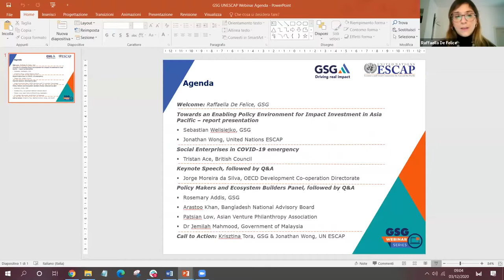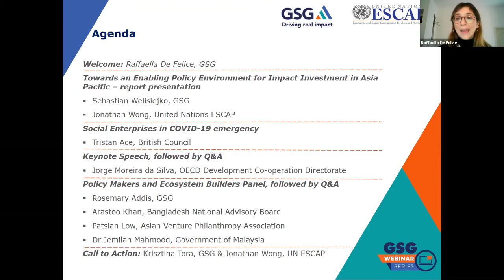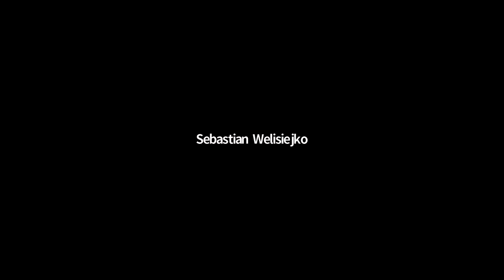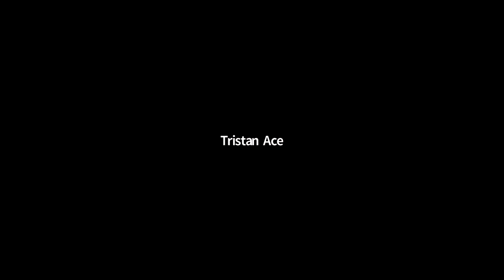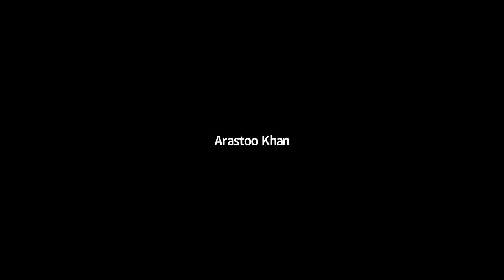Policy makers: accelerating impact in Asia Pacific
This webinar from GSG and UNESCAP focussed on the ‘Towards an Enabling Policy Environment for Impact Investment in Asia and the Pacific’ report covering tools, recommendations and best practices in 18 countries in the region.